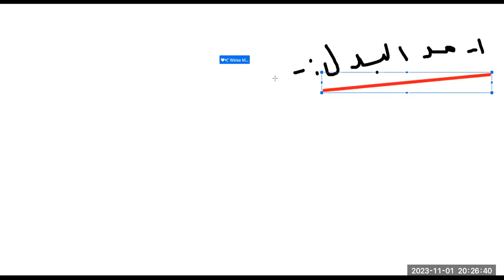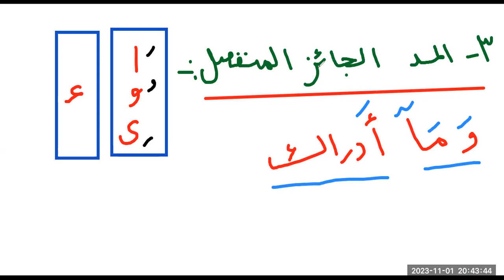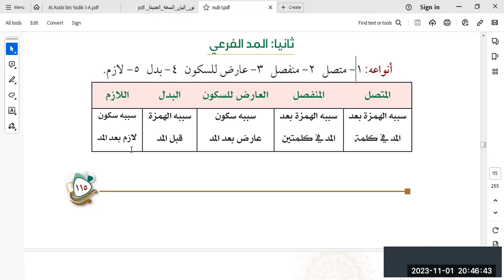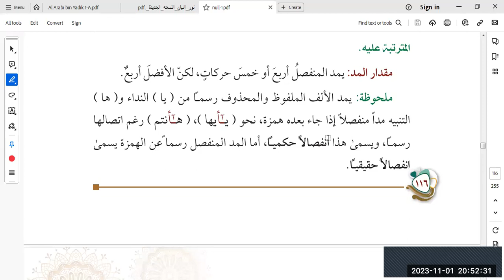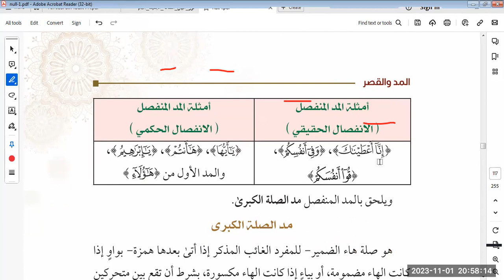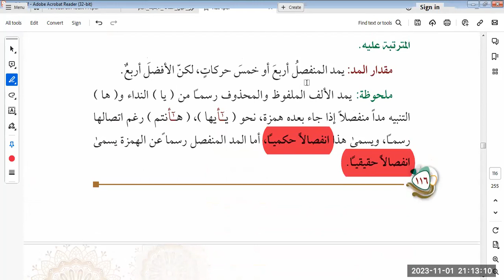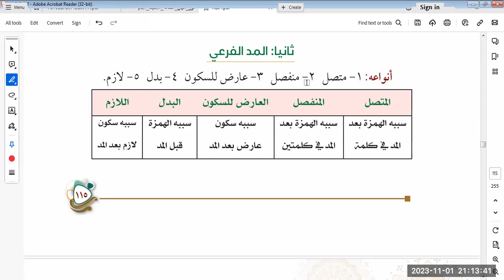المد الفرعي وانواعه